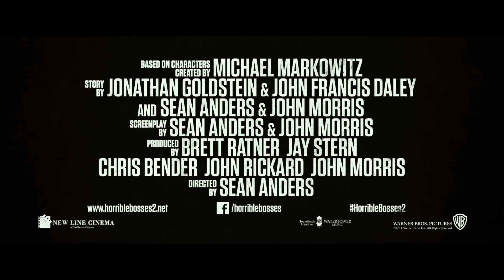Horrible Bosses 2 (Comment Tuer Son Boss 2) - Teaser trailer NL/FR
Au cinéma le 26/11/2014 in de bioscoop

The follow-up to the 2011 hit comedy "Horrible Bosses" reunites Jason Bateman, Charlie Day and Jason Sudeikis as everyone's favorite working stiffs: Nick, Dale and Kurt.

Jennifer Aniston ("We're the Millers"), and Oscar® winners Jamie Foxx ("Ray") and Kevin Spacey ("American Beauty," "The Usual Suspects") also reprise their "Horrible Bosses" starring roles, while Chris Pine ("Star Trek: Into Darkness") and Oscar® winner Christoph Waltz ("Django Unchained," "Inglourious Basterds") star as new adversaries standing between the guys and their dreams of success.

Fed up with answering to higher-ups, Nick (Bateman), Dale (Day) and Kurt (Sudeikis) decide to become their own bosses by launching their own business in "Horrible Bosses 2." But a slick investor soon pulls the rug out from under them. Outplayed and desperate, and with no legal recourse, the three would-be entrepreneurs hatch a misguided plan to kidnap the investor's adult son and ransom him to regain control of their company.

La suite de COMMENT TUER SON BOSS ?, comédie qui a triomphé au box-office en 2011, réunit de nouveau Jason Bateman, Charlie Day et Jason Sudeikis respectivement dans les rôles de nos trois protagonistes, Nick, Dale et Kurt.
Lassés de devoir se plier aux consignes de leurs supérieurs, Nick (Bateman), Dale (Day) et Kurt (Sudeikis) décident de monter leur entreprise pour ne plus avoir de patrons. Mais un investisseur habile les prive soudain de capital. Sans ressources, ni recours juridique, nos trois apprentis entrepreneurs mettent au point un plan foireux, consistant à kidnapper le fils -- adulte -- de l'investisseur et à exiger une rançon afin de pouvoir reprendre le contrôle de leur entreprise...